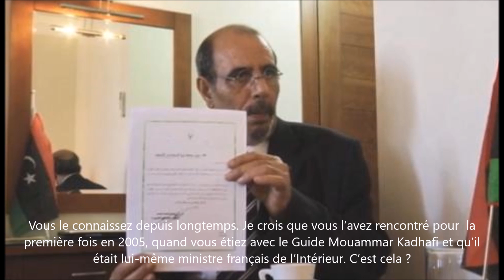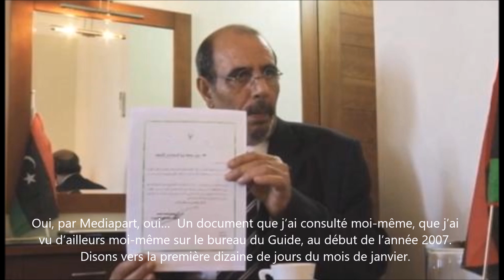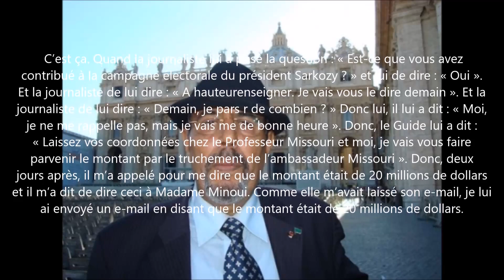Nouveau témoignage, Moftah Missouri, campagne de N Sarkozy par la Libye "document est authentique"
Nouveau témoignage, Moftah Missouri, financement de la campagne de N Sarkozy 2007 par la Libye "Le document est authentique"  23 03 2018
Nouveau témoignage ce matin, celui de Moftah Missouri, l'ancien interprète et conseiller  RFI